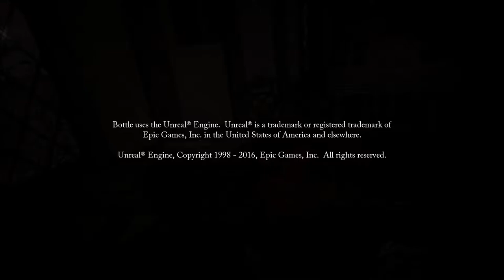Bottle | PC | All Endings